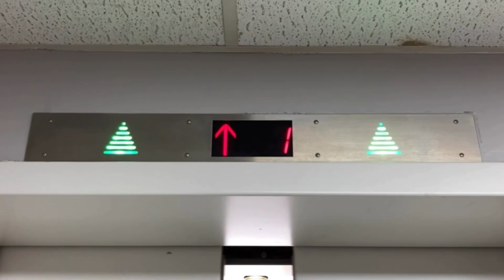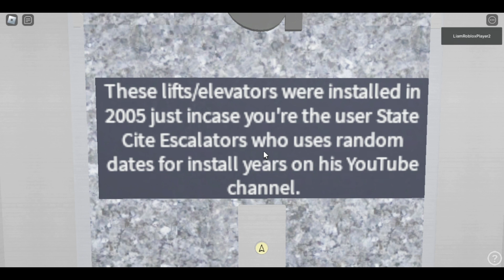K.W. Lifts Traction Elevators/Lifts - Bradford University East Building - Roblox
Elevator Specifications:

Installer: K.W. Lifts
Fixtures: ??
Drive System: Gearless Traction
Capacity: 600 KG
Door Type: 2-Speed Telescopic
Door Safety: Sensors
# of Elevators on Bank: 2
Floors Served: G, 1, 2, 3, 4
Speed: 350-400 FPM
Year of Installations: 2005

Video Information:

Date & Time Recorded: October 5th, 2023, at 10:41 PM